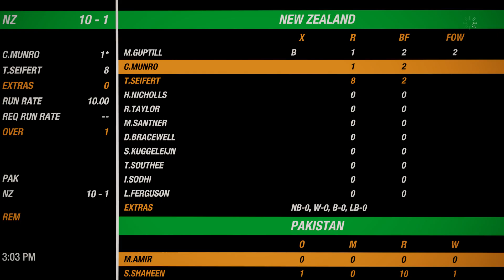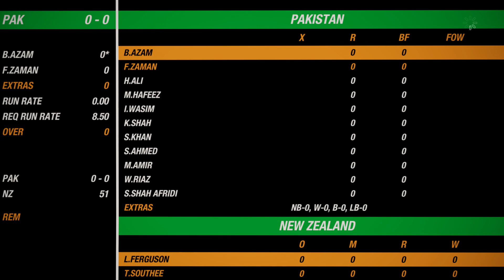Pakistan vs New Zealand Cricket 2020#Cricket19 PC Game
Please follow instagram and follow Facebook
Cricket 19 - The official game of Ashes released by Big Ant Studios.
Platforms to play PS4, Xbox One and Nintendo Switch and PC
MINIMUM:
Requires a 64-bit processor and operating system
OS: Windows 7 (x64) or higher
Processor: Intel Core i3-3210 / AMD Athlon II X4 555
Memory: 4 GB RAM
Graphics: Radeon HD 6670 or NVIDIA Geforce GT710 with Min 2GB Memory
DirectX: Version 11
Network: Broadband Internet connection
Storage: 25 GB available space